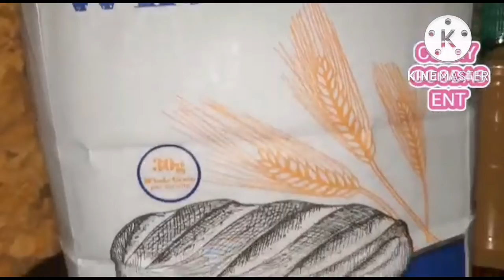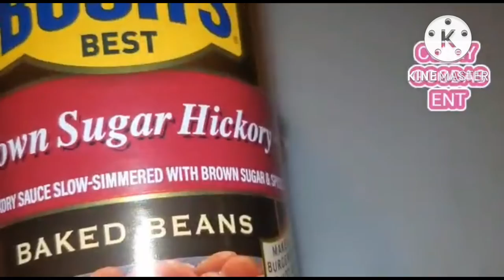Cooking Vlogs || my first time cooking whole wheat flour || Baked beans and sausage / franks.